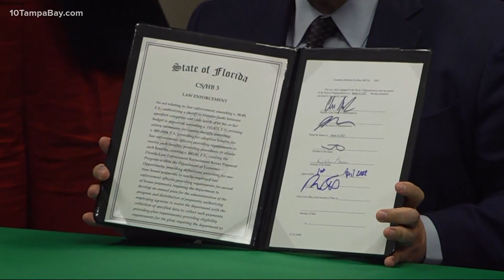DeSantis signs bill providing $5K bonuses to new law enforcement recruits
For anyone wanting to become a law enforcement officer in the Sunshine State, now is a good time to sign on.

Florida Gov. Ron DeSantis announced Friday the new addition of $5,000 one-time bonuses for newly-employed law enforcement officers.

After signing HB 1 into law last year, DeSantis signed HB 3 which gives agencies around the state additional tools to help with the recruitment and retention of officers.